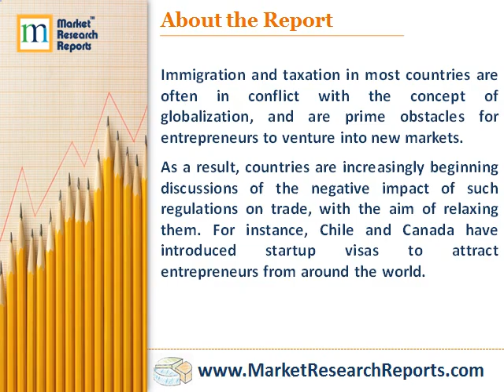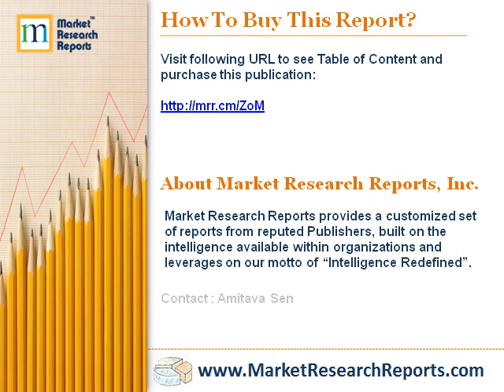Insight Report - Mobile Entrepreneurs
Market Research Reports, Inc. has announced the addition of "Insight Report - Mobile Entrepreneurs" research report to their offering.